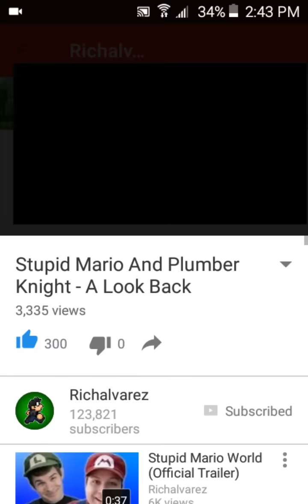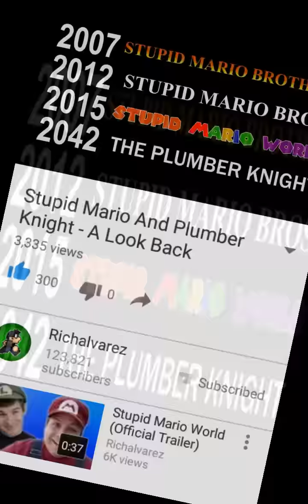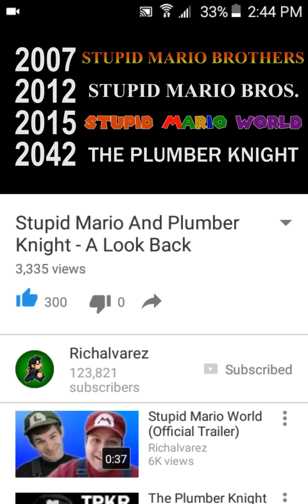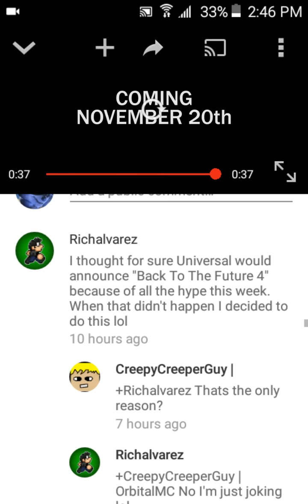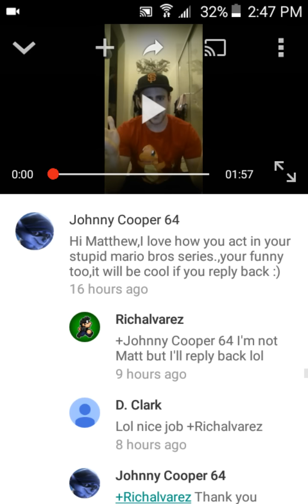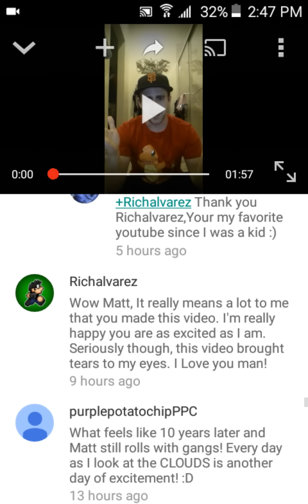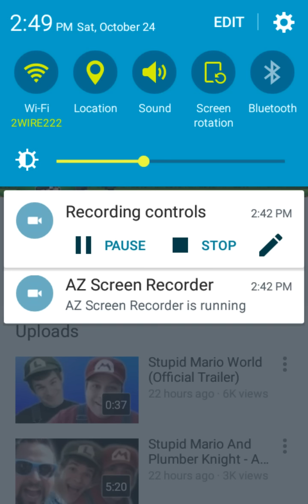Stupid Mario World Trailer Review